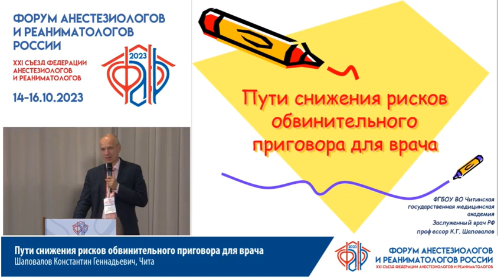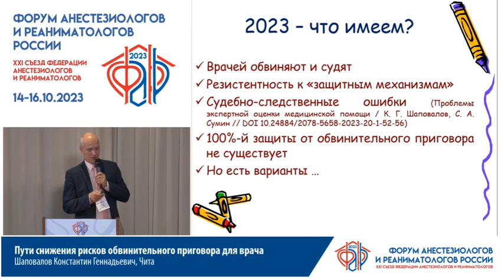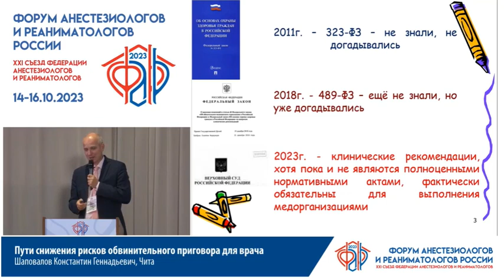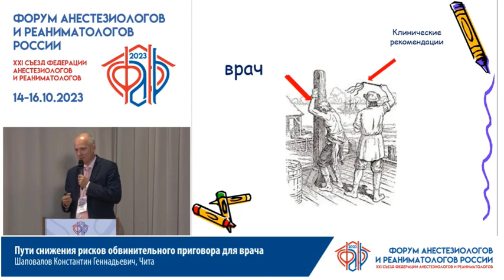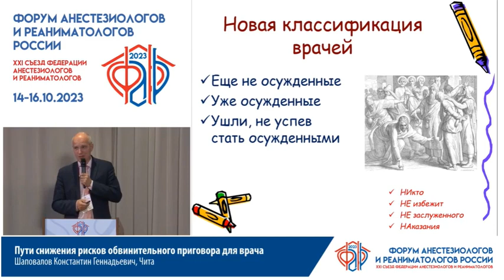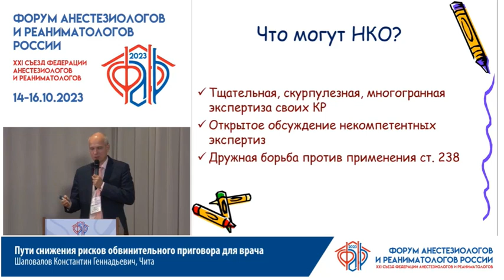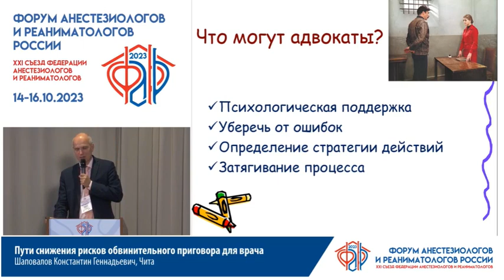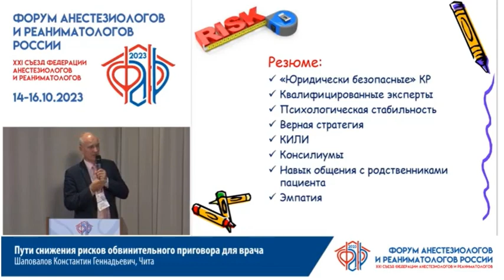Риск приговора для врача Шаповалов К.Г.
ФАРР 23 юридическое